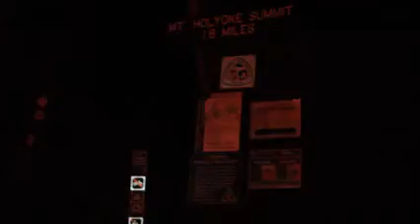South Hadley rescue at Skinner State Park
South Hadley and Hadley public safety officials rescued two lost hikers at Skinner State Park on Thursday evening. (Video by Ken Rogers)